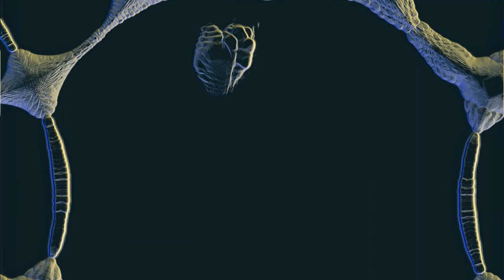Heartbeat (Vlog No Copyright Sounds) ARD-Sounds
Song: Paradise
Music provided by Vlog No Copyright Music.